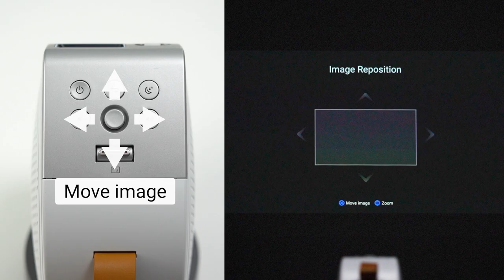BenQ GV series projector: Ceiling projection quick start guide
Quick start guide for BenQ GV50 ceiling projection
Laid-Back Movie Night for Ultimate Comfort

0:00 Intro
0:04 Screen adjustment
0:40 Ceiling projection